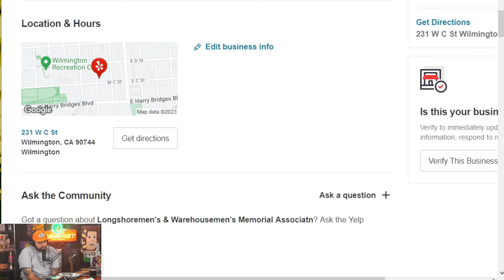We Don't CALL IN FROM HAWAII the Same with Saul Trujillo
Wanna know more about all of them? Check below!

Flavorsbyeone.com features merch of We Don't Smoke the Same and High & Hungry in forms of dab mats, shirts, tanks and hats. Also in stock are Puffco Peak accessories such as carb caps and lastly are Puff Pendy Melt candles available in different scents which all feature a small surprise:

more info at the bottom